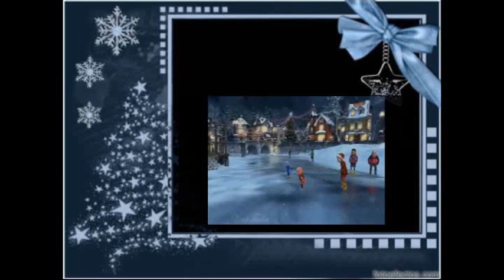FELIZ NAVIDAD 2010